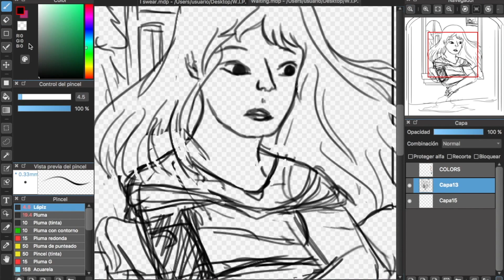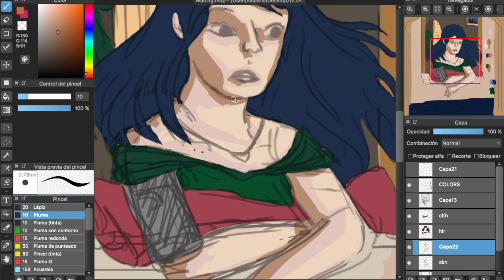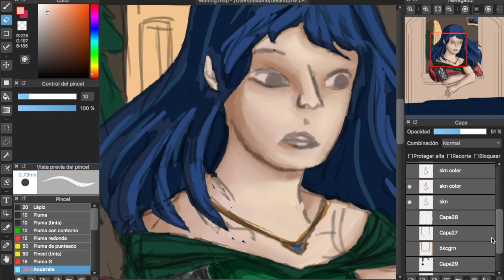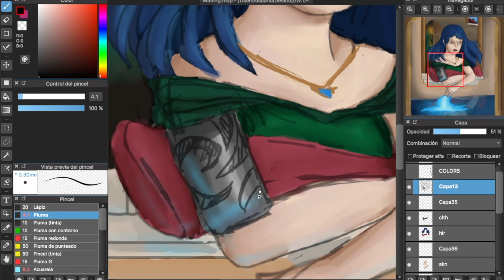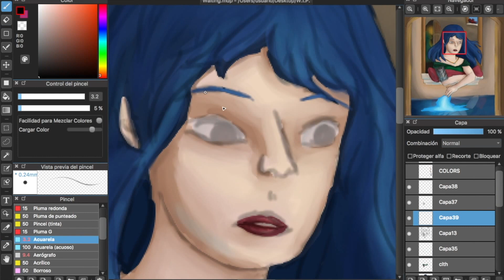Waiting: speed-paint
This one was really fun to make!